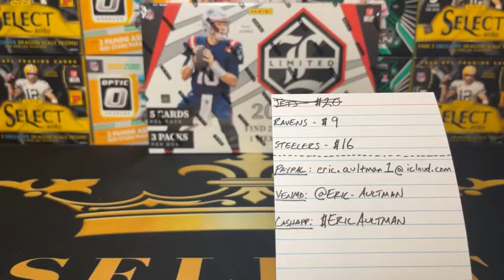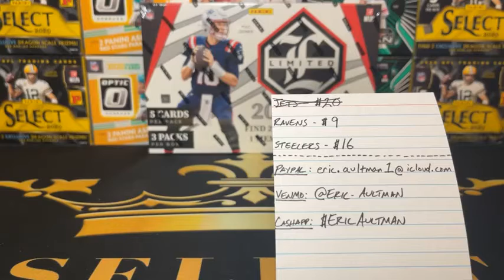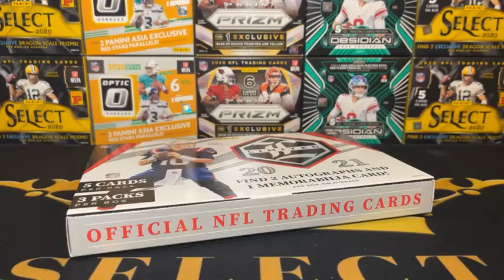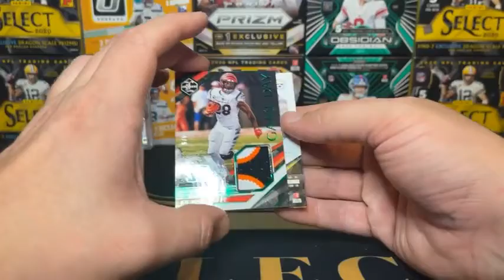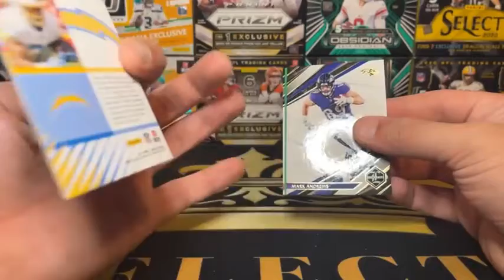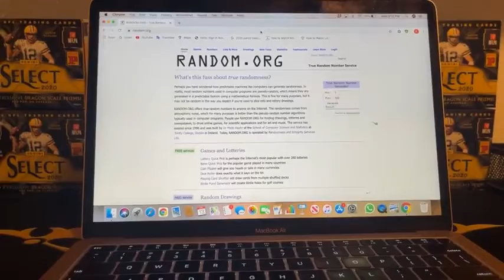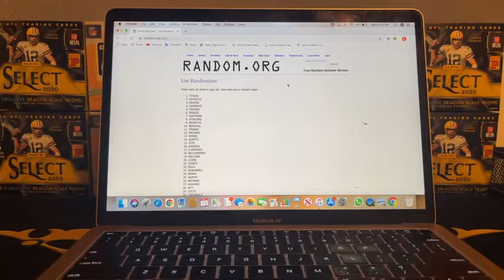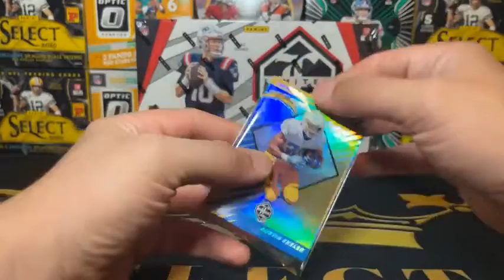2021 PANINI LIMITED NFL FOOTBALL HOBBY BOX TEAM BREAK #12